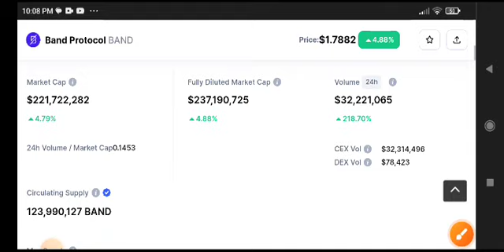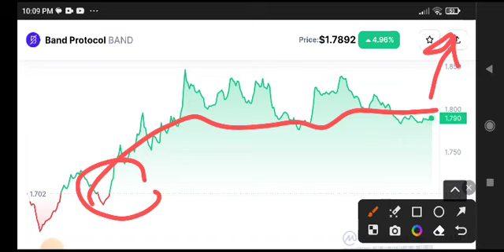Band coin Price Prediction Analysis! Band Protoco News Today